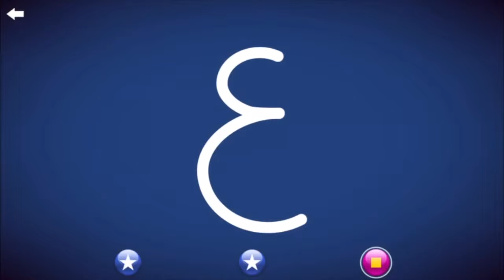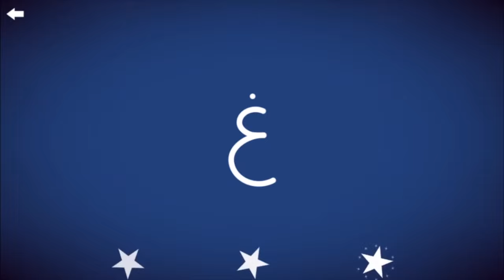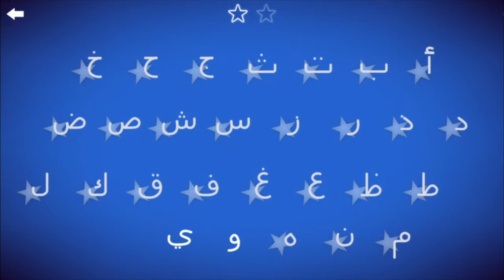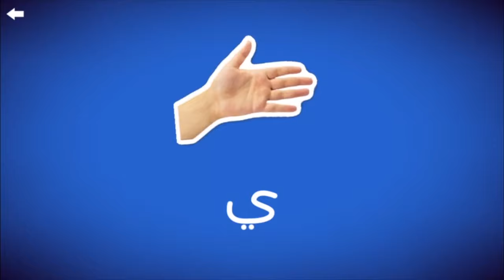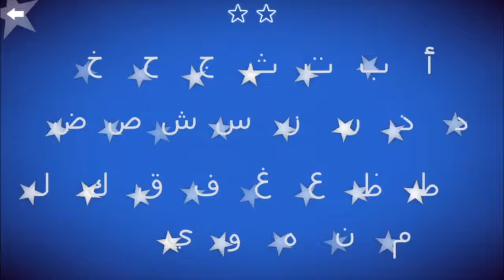Arabic Alphabet LEARN CURSIVE LETTER letter school app FUN GAMES FOR KIDS TOODLERS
Hi, today we are playing Arabic Alphabet LEARN CURSIVE  LETTER letter school app FUN GAMES FOR KIDS TOODLERS

Kids want to have fun, and LetterSchool offers an educational journey with the most engaging and entertaining educational material!
They learn with various exciting animations, graphics, and sound effects.
They learn to associate letters with words, learn and memorize tracing directions and the correct formation of each character.
Perfect for home-schooling kids and kindergartens. A friendly app for children with special educational needs.